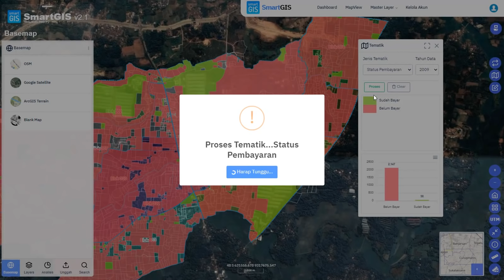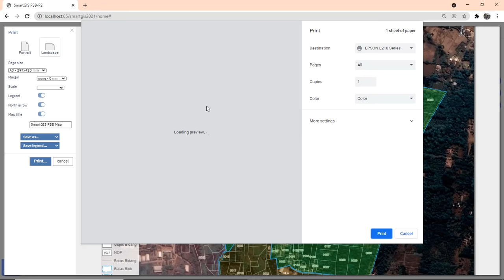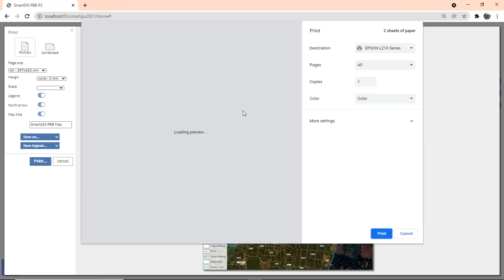Membongkar Fitur Canggih SmartGIS PBB-P2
Dalam video ini akan membahas tentang fitur-fitur yang ada dalam SmartGIS, dan tentunya SmartGIS ini akan terus diupdate dalam rangka memperkaya fungsi dan memudahkan para petugas dalam mengelola sistem informasi geospasial secara lengkap dan betul-betul dapat bermanfaat kedepannya.